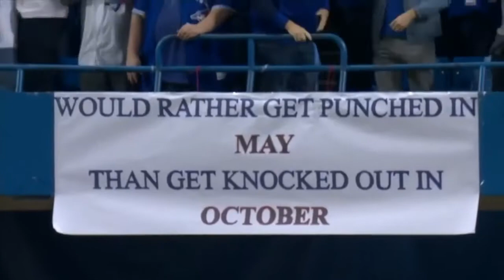Thank You Jose - A Tribute to Jose Bautista (Skillet - The Resistance)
Thanks for everything Jose! You did so much for this club!

Song: The Resistance
Artist: Skillet